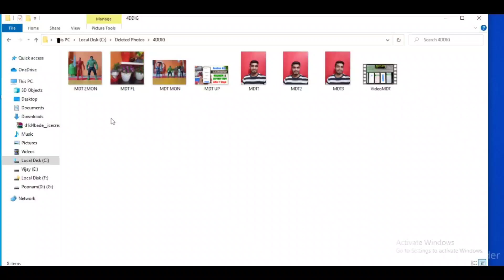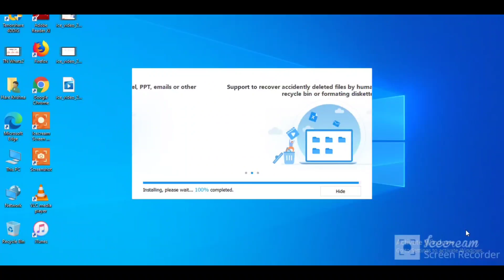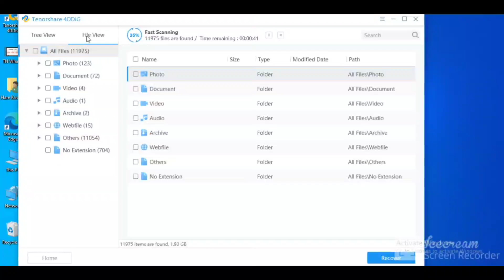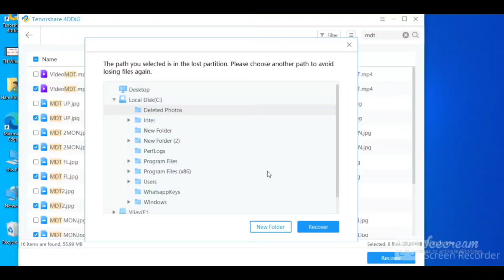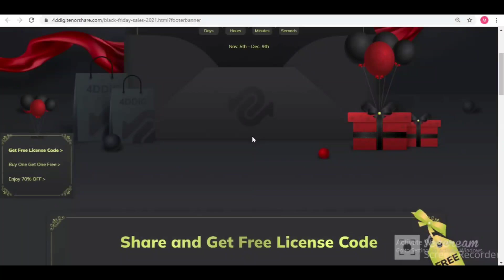How to get deleted photos, videos from pendrive, phone, memory card, pc | recover deleted photos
How to recover deleted files from internal drive & memory card on Windows with [Tenorshare 4DDiG]

4DDiG Data Recovery for Windows is such a deleted file,photos,videos recovery software that helps you to undelete Windows data with ease. It’s able to recover all kinds of deleted files,data from your Windows computer, including deleted files,photos, videos, images, documents, music, archives, and more.